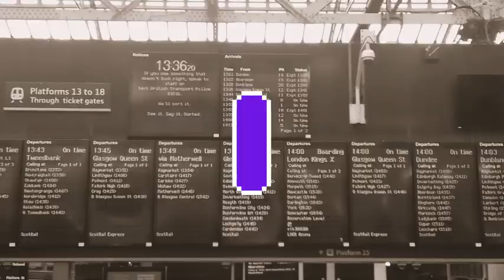Series 2 Episode 11 Hartlepool Monkey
Join me for series two as I take Tofgam on Tour

A little trip into Hartlepool as we investigate the story of a French monkey that has become associated with the town

If you want to know how to play any game in the Tofgam series click this